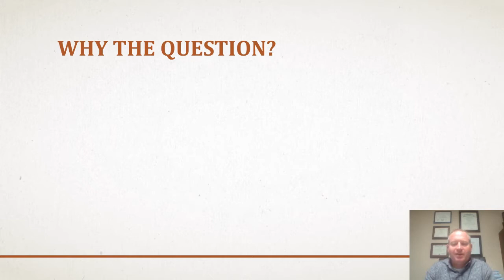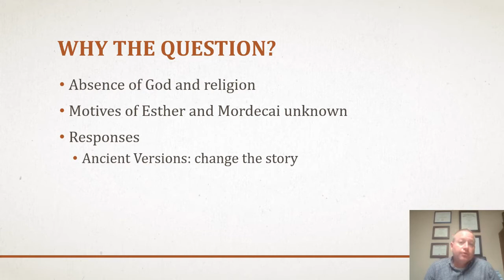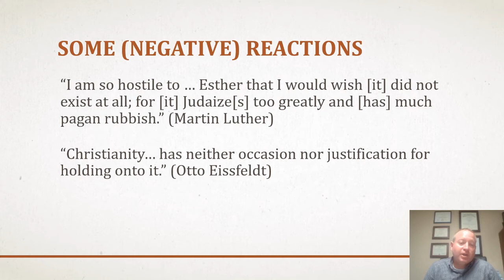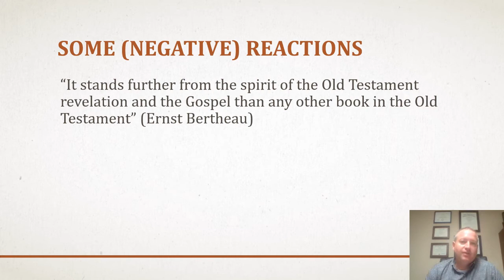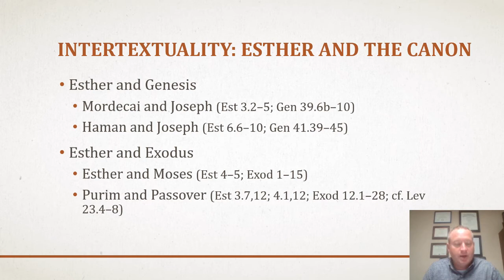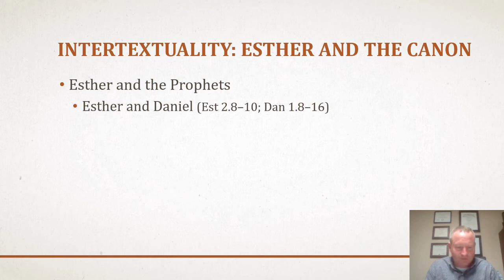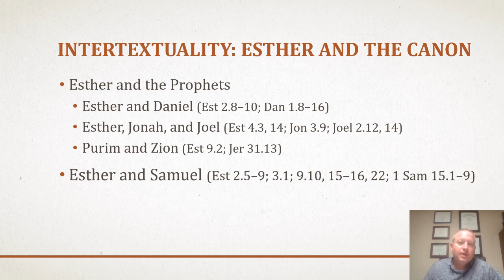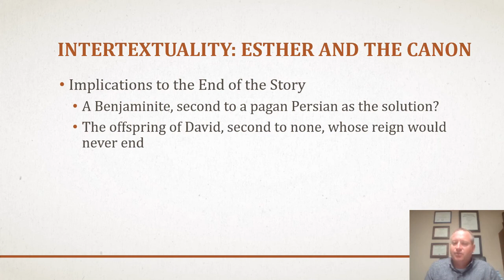Summer Series: "Is Esther Religious?" - Nathan Ward